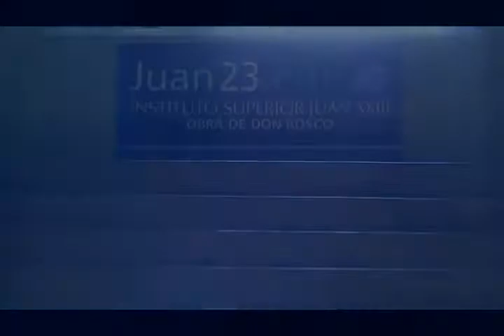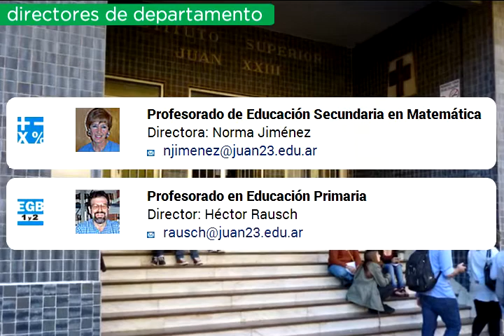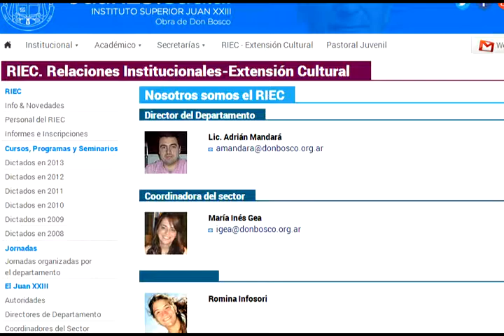Bienvenidos a Juan23 - Ciclo Lectivo 2014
Video de bienvenida al Instituto Superior Juan XXIII. Ciclo lectivo 2014. Con Vos Hacemos Camino